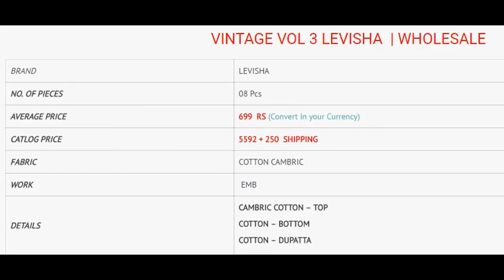VINTAGE VOL 3 LEVISHA COTTON DUPATTA WHOLESALE RATE CALL OR WHATSAPP +91 8828391569